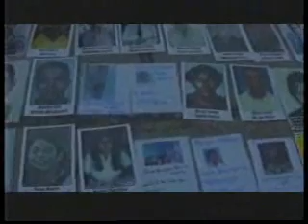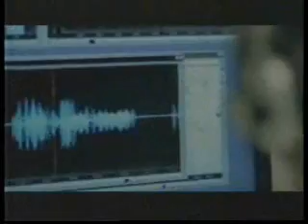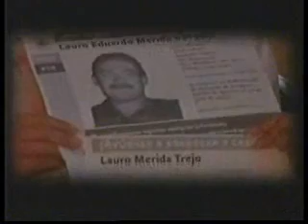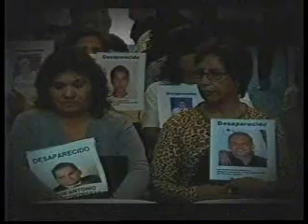C7 Desaparecidos en SLP, víctimas de daños colaterales 19 03 13